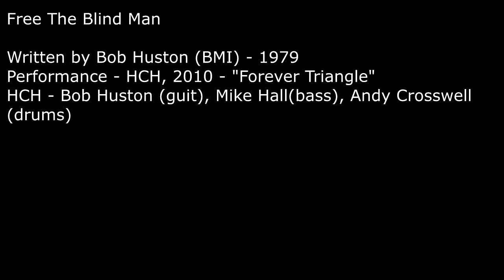Free The Blind Man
I was in a US Navy rock band that was very popular. Triangle played every port our ship went to, such as Guantanamo Bay, Cuba; Lisbon, Portugal; Montego Bay, Jamaica; and a lot more I'll never be able to recall. It was our life for many years. We got back together in 2010 at my place in Nashville, TN and recorded an album of songs that we played in Triangle. We renamed the band HCH and put our albums on CD Baby; where you can buy them right now. This song is one I wrote called Free The Blind Man.